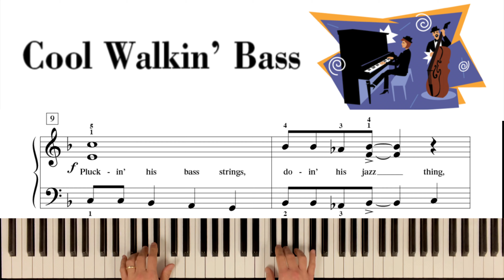Cool Walkin' Bass (Piano Adventures - Level 3A Lesson Book)